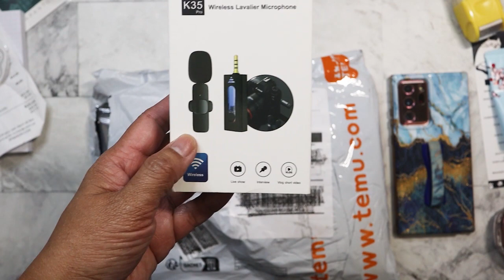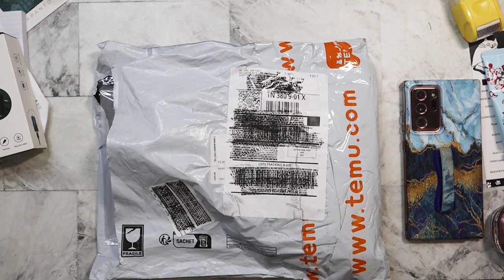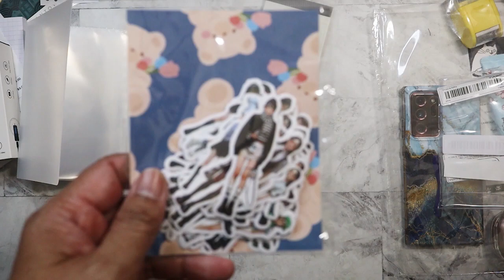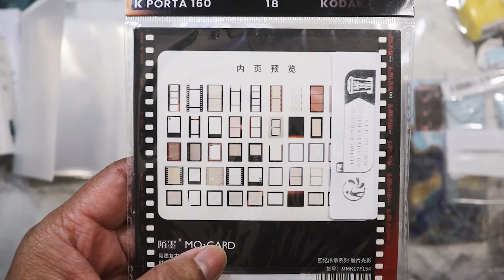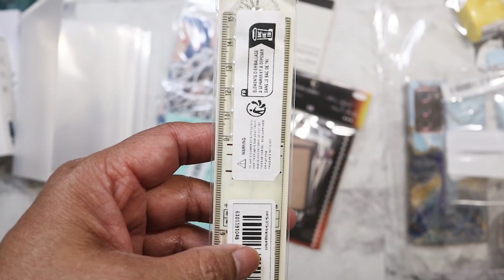Temu Haul - Feb 2024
Sorry for the late upload on this video!  I filmed it when I got back from Mardi Gras in NOLA in February!

Main Instagram:  nikita2471
Instagram hauls acct:  nikita.hauls